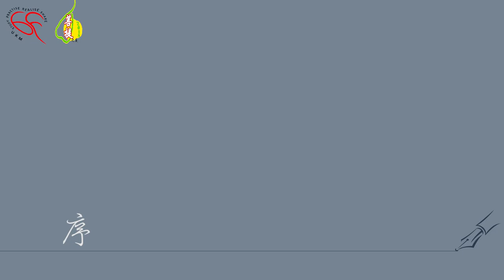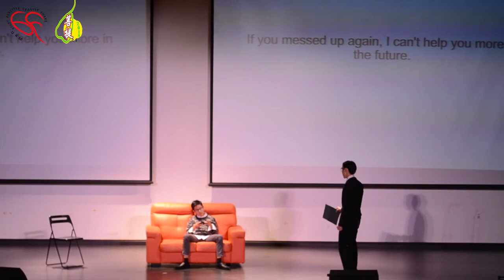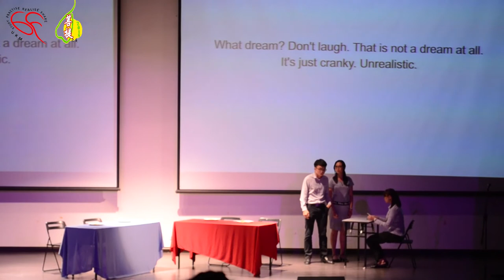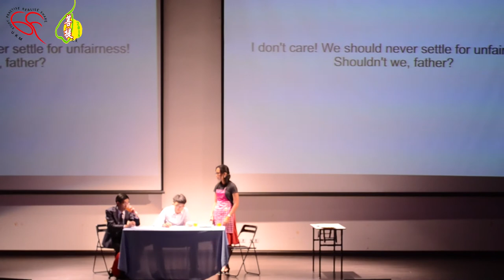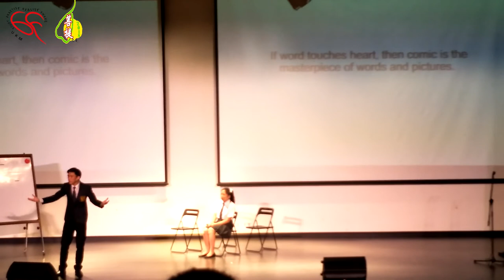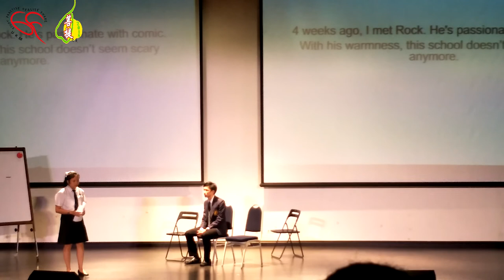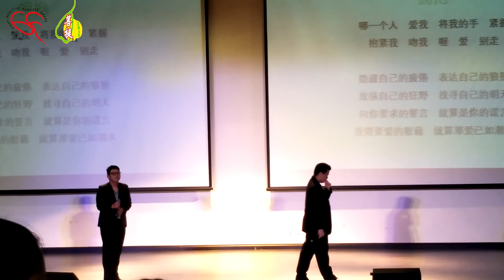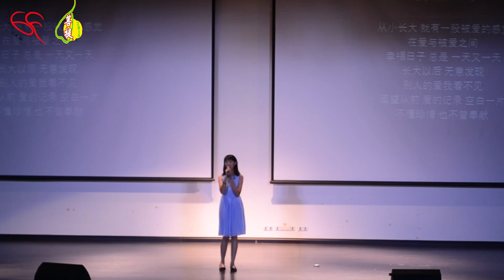BFUKM | 菩提之夜 2018 《洛克还没死 Still Alive》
梦想与现实，你选择什么？

曾经的他，想用漫画改变世界。辗转多年，成为了法律界赫赫有名，有权有势的李律师。
他是怎样落到了在医院抱着遗憾度日如年的下场？
如果当初选择坚持，又会有着怎样的故事发生？

无论今天你的选择是什么，但是切记

“努力到最后才是生命的意义”

菩提之夜是国大佛学联谊会主办的常年活动之一。这项活动是以演出的方式将佛法呈现给各界。菩提之夜的缘起是基于当年的学长们为了联谊佛教生而在元宵节举办的一项汇演。这项汇演在1984年在加影高级中学礼堂举办，并命名为《元宵之夜》。

在1987年，为了让国大生对佛法有更深一层的认知及了解，这项原本以文化汇演为主的表演改为宣扬佛法的菩提之夜。由于获得各界的好评与支持，首届的菩提之夜迁移校内的敦拉萨大礼堂的迷你剧院粉墨登场。菩提之夜成功赢得校方及校内学生的鼎力支持。为此，菩提之夜成了每年校内必办的大型活动之一。

奈何基于因缘不足，此项活动在2002年暂时画上休止符。经过五年的停办，第二十五届国大佛学联谊会筹委会希望将以前留下的种子继续萌芽生长，于是承办了2007年度的菩提之夜。

国大佛学联谊会2018年菩提之夜落于5月4日，在马来西亚国立大学Auditorium PermataPINTAR 举行。今年菩提之夜主题为“洛克还没死”。